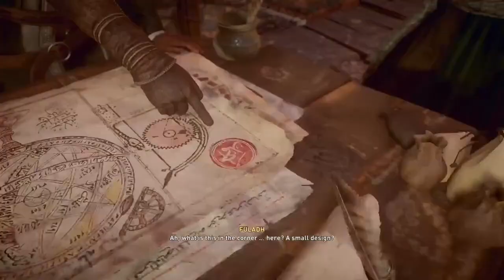ASSASSIN'S CREED MIRAGE PS5 Walkthrough Gameplay Part 1 - A NEW ASSASISSIN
Assassin's Creed Mirage (AC Mirage) Walkthrough Gameplay Part 1